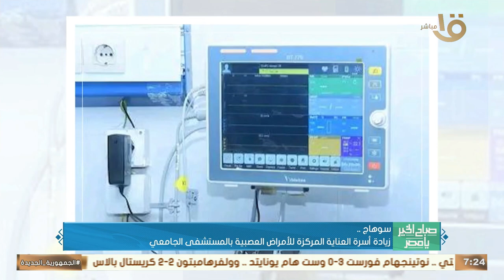تنفيذ 4226 فعالية متنوعة لخدمة أكثر من 3 ملايين مواطن بمبادرة بداية بالمنيا.. وأهم أخبار المحافظات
صباح الخير يا مصر | تنفيذ 4226 فعالية متنوعة لخدمة أكثر من 3 ملايين مواطن بمبادرة بداية بالمنيا.. وأهم أخبار المحافظات